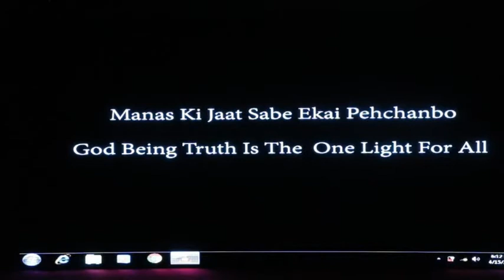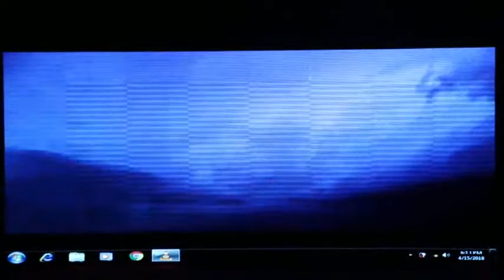Marad Agammra | Natak | Sri Guru Gobind Singh Ji